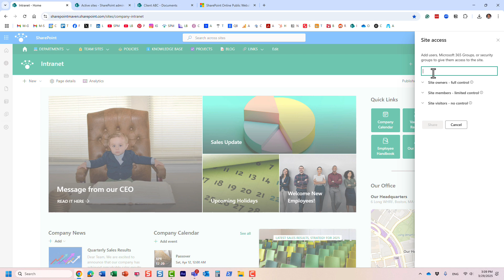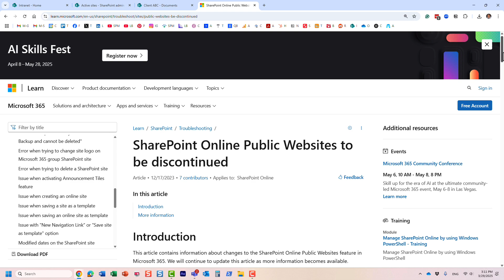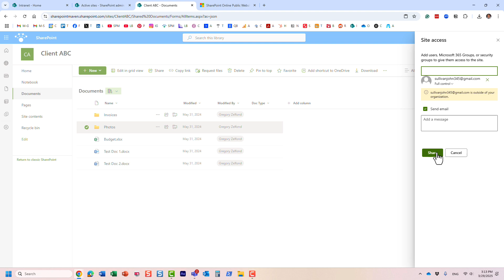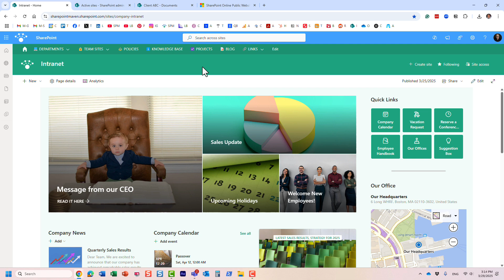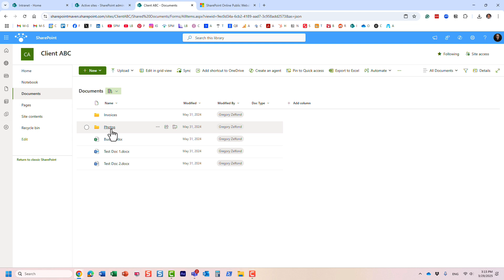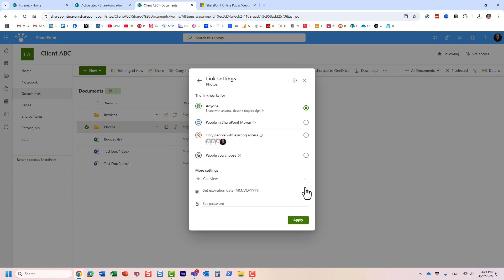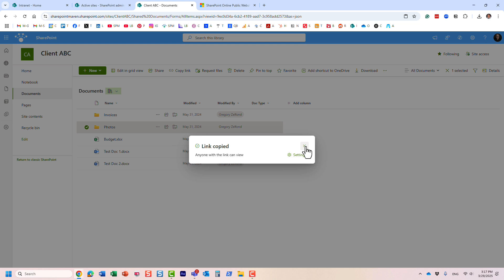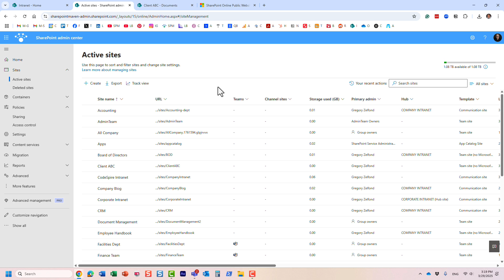Why You CAN’T Use SharePoint as a Public Website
Are you thinking of using SharePoint Online to build your public-facing company website? In this video, I explain why that’s no longer a supported or recommended option—and break down the reasons behind Microsoft’s shift in strategy.

Once upon a time, SharePoint had a public website feature. But those days are long gone. In this video, I cover the key reasons why SharePoint is not suitable for hosting public websites, including technical limitations, user experience issues, and Microsoft’s evolving focus for the platform.

📌 What You’ll Learn in This Video:
- A quick history of SharePoint’s public website feature
- Why Microsoft retired this capability
- Limitations of SharePoint for anonymous/public access
- The difference between internal and external sharing in SharePoint
- Why SharePoint is great for intranets but not for public websites
- Better alternatives for public web hosting (like WordPress)